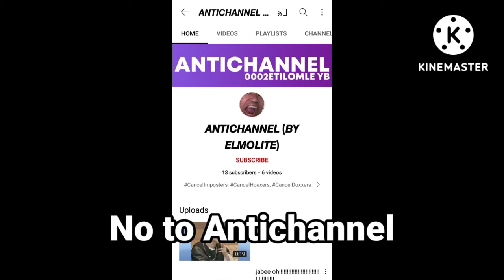No to Antichannel